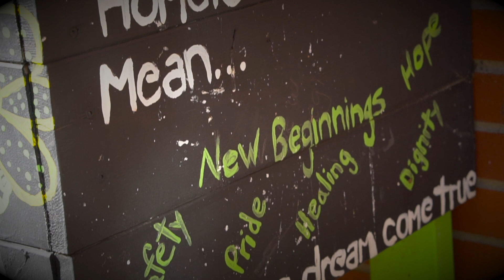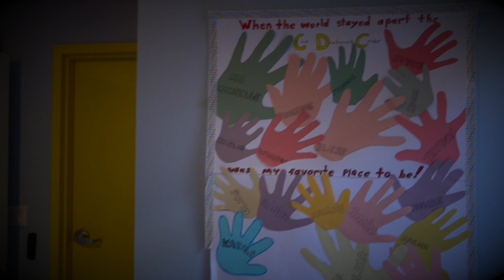The Impact | Discovery House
Discovery House Family Violence Prevention Society is a social profit organization providing a continuum of care to women and their children fleeing domestic violence. We facilitate transitional housing, offering longer-term, safe places for women and children to call home while they begin rebuilding their lives. We provide mothers access to counselling, support and programs to ensure they never return to abusive partners. We work directly with children, to mitigate the effects of trauma and prevent the cycle from repeating.

Discovery House is about hope. From the moment women and children walk through the yellow door, their lives change.